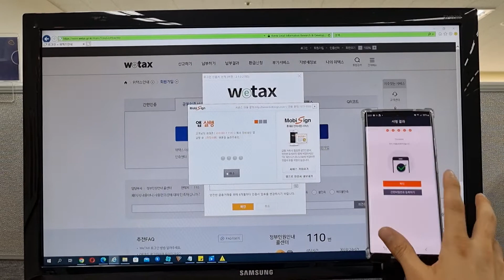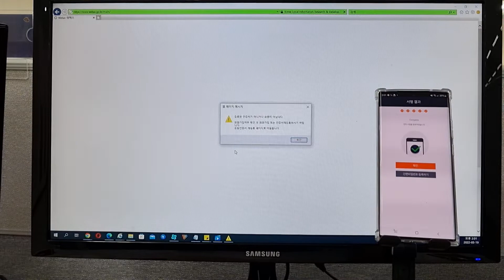모비싸인 전자서명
모비싸인 전자서명 시연 영상입니다.